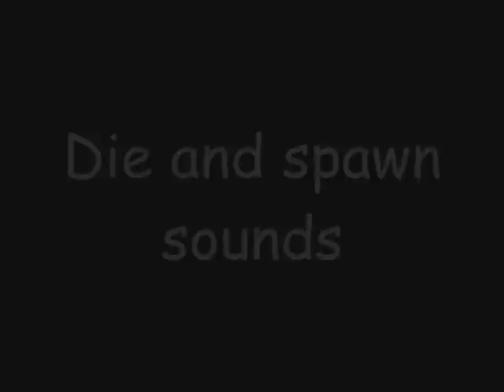Left 4 Gmod (My GameMod)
Thats a Video abou My Left 4 Dead mod for Gmod.it contens left 4 dead playermodels and many l4d sounds. I made the map.notice i will not upload the playermodels, because im not allowed to upload them.i got the models by a friend.so just enjoy the video and rate and comment pls ^^